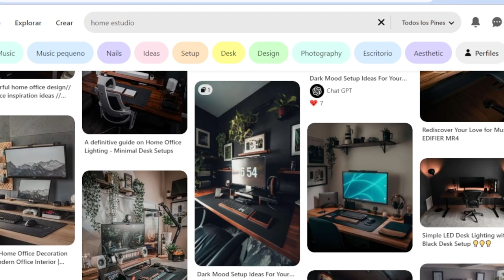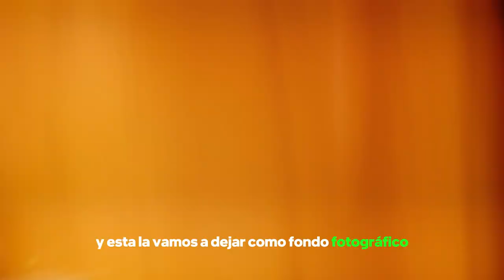LOGRE el SET UP de mis sueños | Parte 1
En este video decidí transformar y convertir mi habitación o cuarto a una increíble oficina de trabajo para fotografiar, un mega estudio fotográfico casero, asique les mostrare el proceso de convertir esta habitación a un estilo industrial y minimalista.

📸Lentes:

-18-55 F3.5=

-50mm f1.8